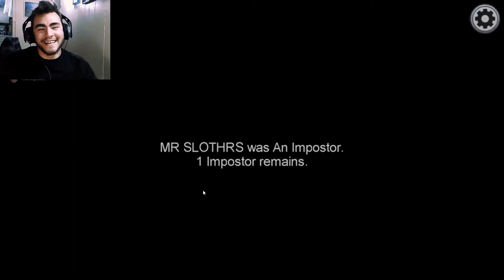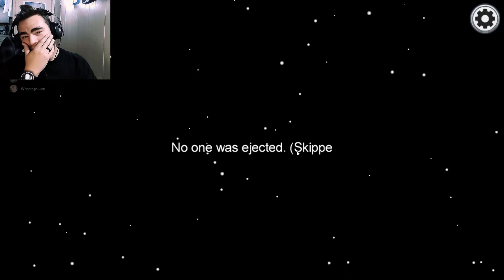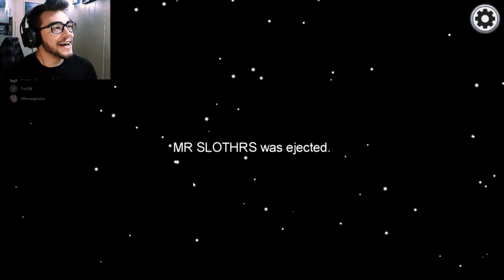I GOT TO BE IMPASTA! / Among us / part 3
I FINALLY GOT TO BE THE IMPOSTER AND FAILED MISERABLY!